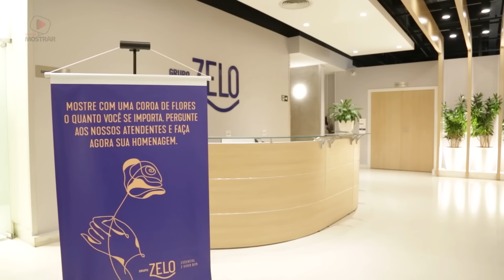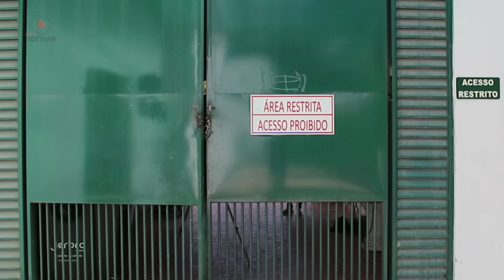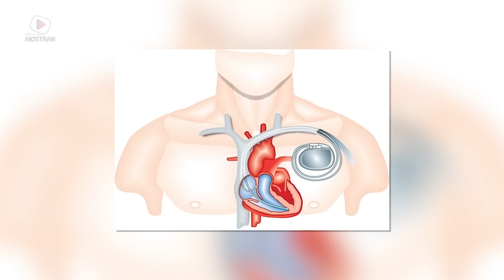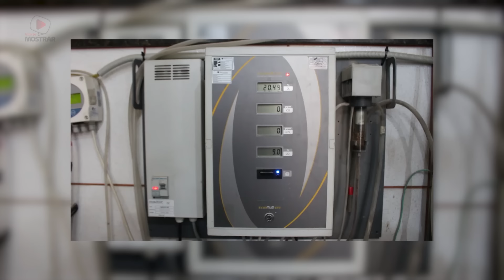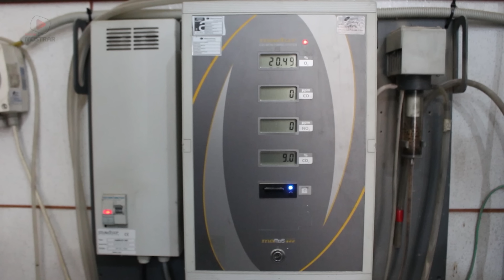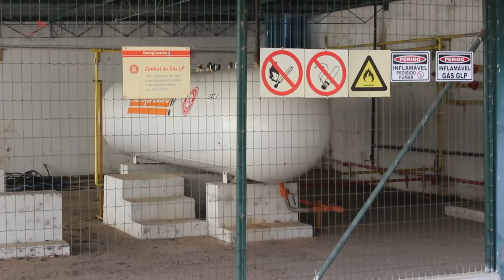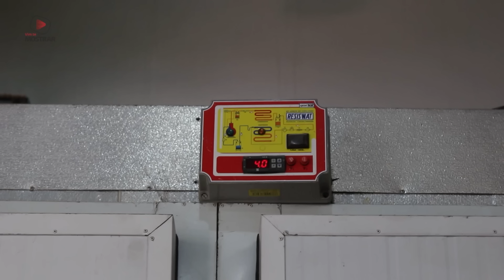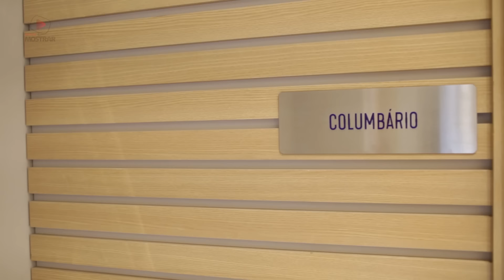EMOCIONANTE: COMO FUNCIONA UM CREMATÓRIO HUMANO E UM MEMORIAL (GRAVADO NO GRUPO ZELO)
Neste vídeo, gravado no Cemitério e Crematório Parque da Colina e no Memoria Grupo Zelo, em Belo Horizonte, você vai ver como é realizada a cremação de corpos humanos, além de saber sobre uma destinação interessante para as cinzas e um velório muito emocionante e inovador.

Deixe sugestões de temas nos comentários!

ENVIOS: Caixa Postal 516 - CEP: 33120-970 - Santa Luzia/MG

Roteiro, produção e apresentação: HEBERTON LOPES
Imagens: JHONATTAN NUNES, DIVULGAÇÃO GRUPO ZELO E PEXELS
Edição: GRUPO ALPHA PRODUÇÕES - Emanuel Santiago